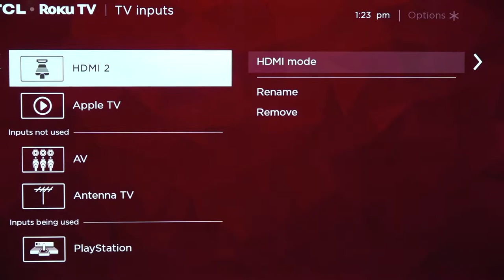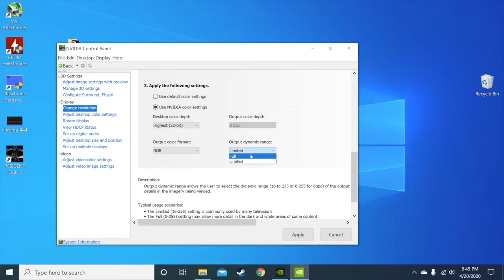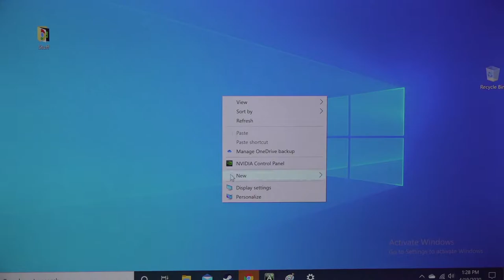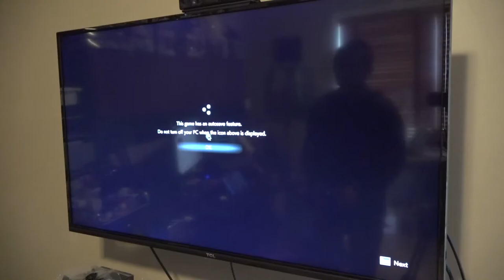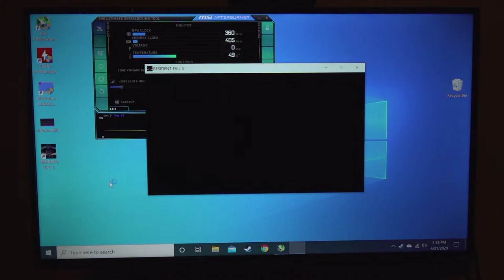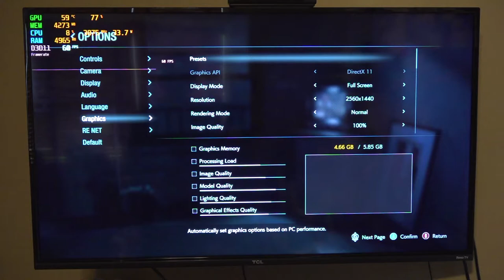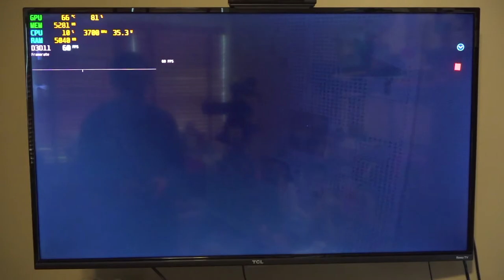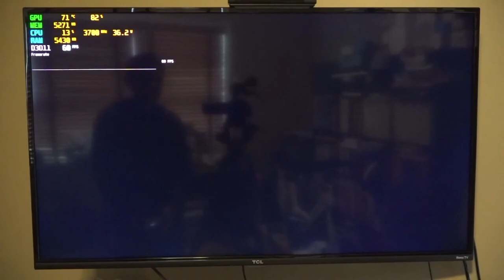4K 60Hz HDR Gaming with TCL, NVIDIA, and Windows 10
60Hz HDR Gaming with a 2019 TCL 4-Series 4KTV and NVIDIA GTX 1660S

0:00 - TV Initial Setup
1:00 - Windows 10 NVIDIA Control Panel and Display Settings
3:43 - Some more settings on the TV after enabling HDR
4:40 - Launching Resident Evil 3 @ 1440p
6:16 - More game footage with MSI AfterBurner statistics